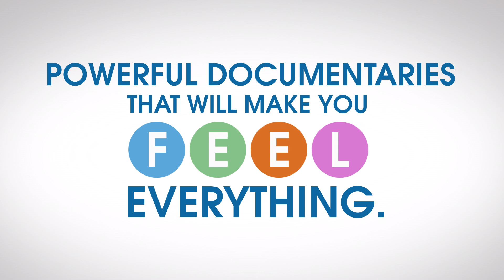Get all the feels this September on GMA Pinoy TV!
Feel the kilig with Barbie Forteza and David Licauco on "Maging Sino Ka Man" premieres this September 11. Feel the tension as John Consulta features "Pinoy Crime Stories" starting September 23. Feel the drama with Dennis Trillo and Bea Alonzo on "Love Before Sunrise" this September 25! Let "Secret Slaves" hosted by Jessica Soho (September 10) and "The Atom Araullo Specials: Ang Pinakamalungkot na Kaarawan" (September 23) make you feel everything!